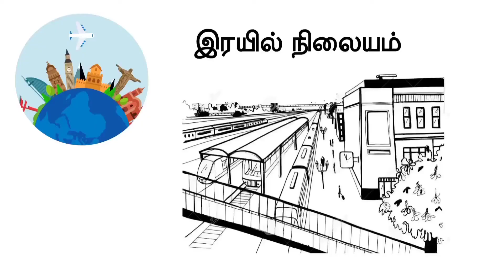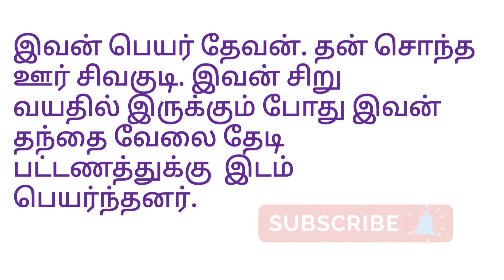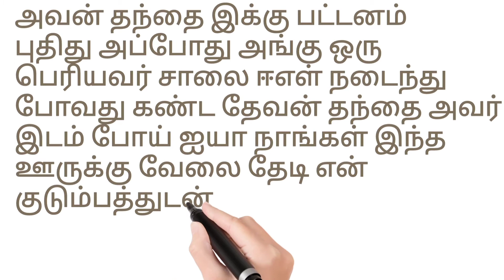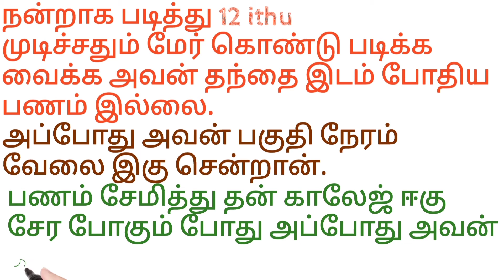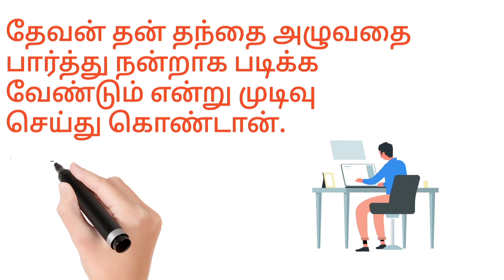நம் நினைவுகளோடு ஒரு பயணம்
Welcome status:
This is Entertainment channel this is நம் நினைவுகளோடு ஒரு பயணம்
white board animation story.

WHITE BOARD ANIMATION FOR PC - VIDEOSCRIBE SOFTWARE
WHITE BOARD ANIMATION FOR ANDROID MOBILE -
BENIME THIS APP DOWNLOAD IN PLAY STORE.